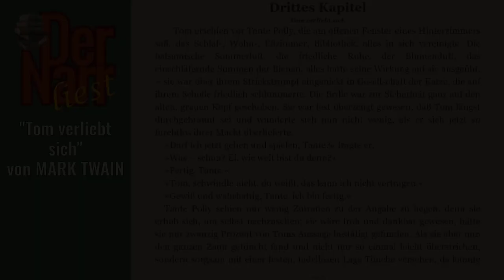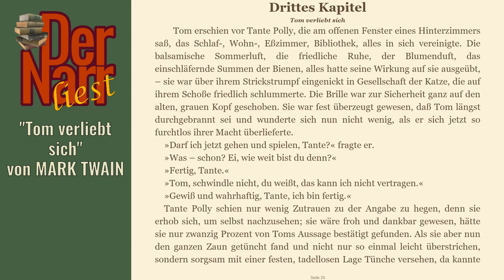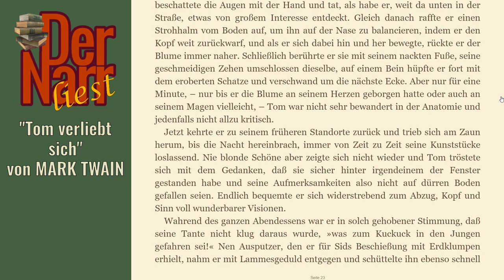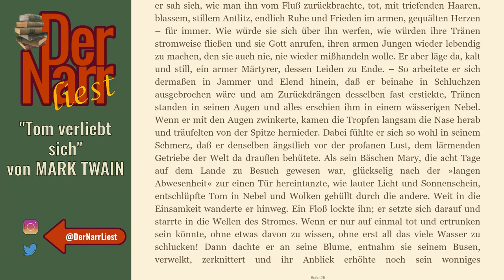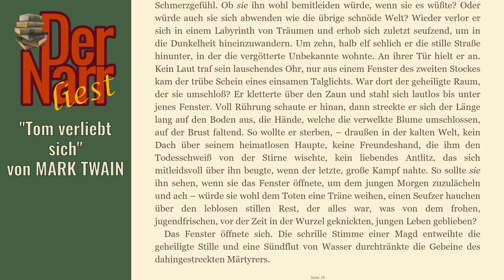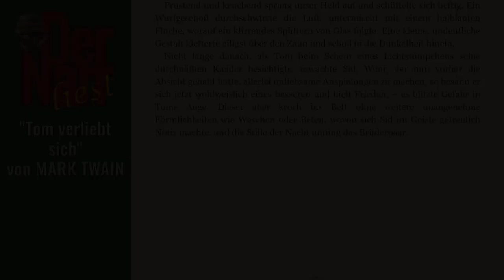Mark Twain - Tom Sawyers Abenteuer - 03 Tom verliebt sich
eine Tom Sawyer Geschichte von MARK TWAIN - "03 Tom verliebt sich"

Das Buch (und viele andere Klassiker) könnt ihr übrigens alle kostenlos bei Amazon.de mit Kindle der gratis Kindle-App oder im Browser lesen